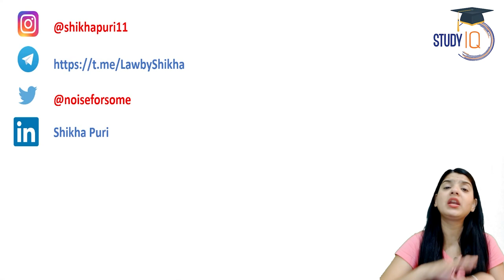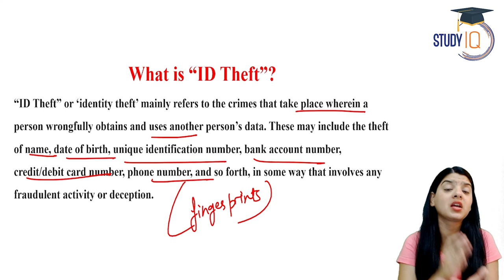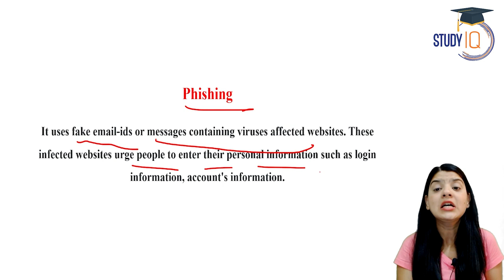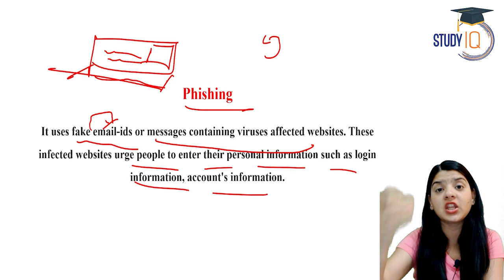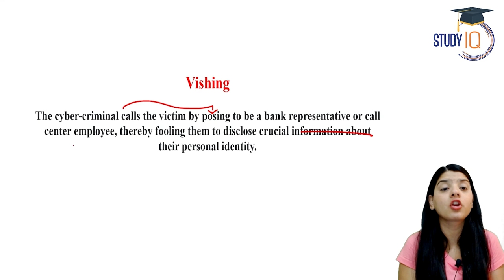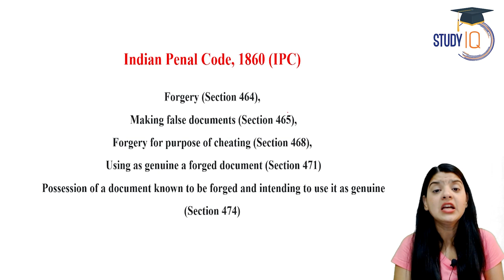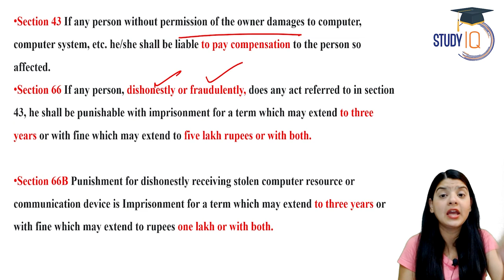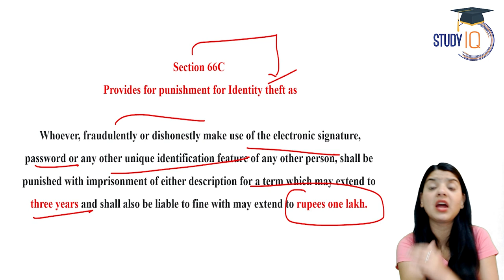Is Someone Stealing your Identity | Identity Theft | UPSC | JUDICIARY